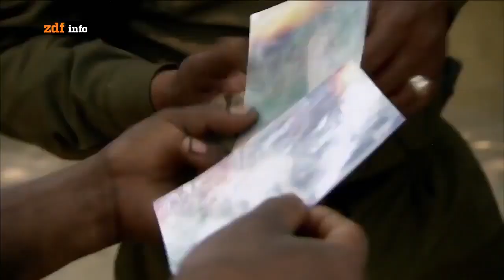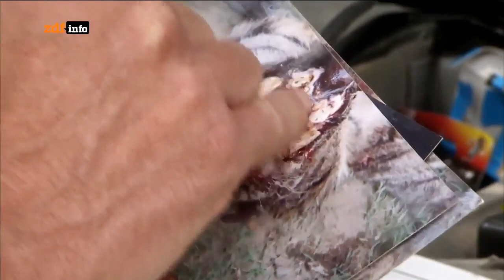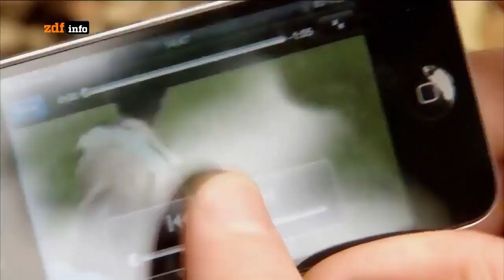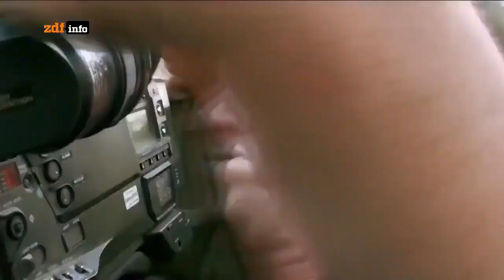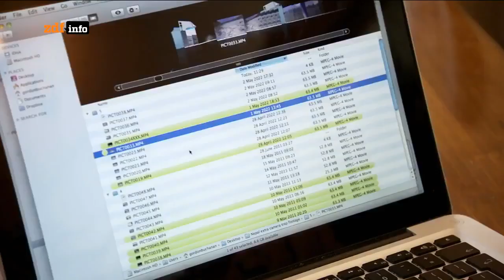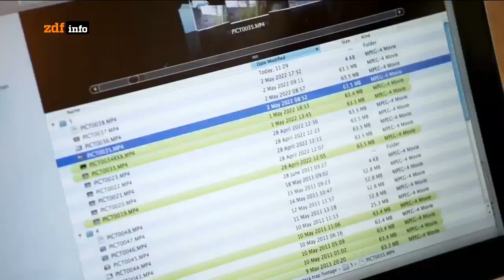DOKU: Auf der Spur der Menschenfresser [DOKUMENTATION 2020 HD]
Ein Wissenschaftler ist auf der Suche nach Tieren, die Menschen fressen. Er kommt dabei in gefährliche Situationen und manchmal nur fast mit dem Leben davon.

Montags: Militär / Geschichte
Donnerstags: Natur / Universum
Freitags: Freies Thema / Überrschungstag!

Quelle: zdfinfo